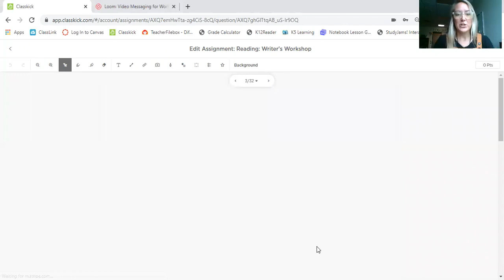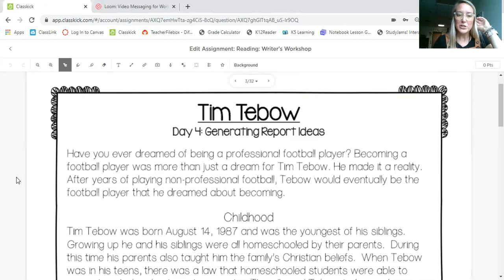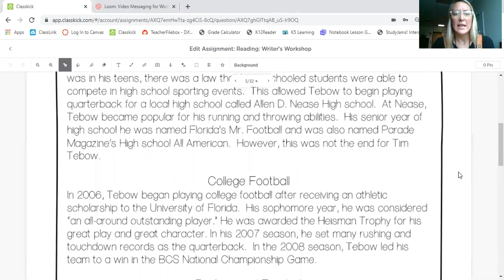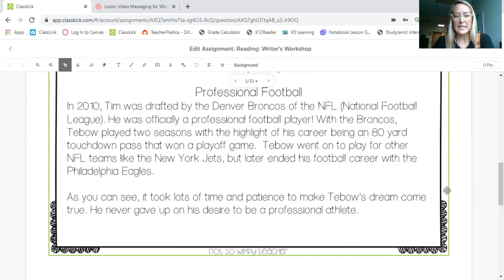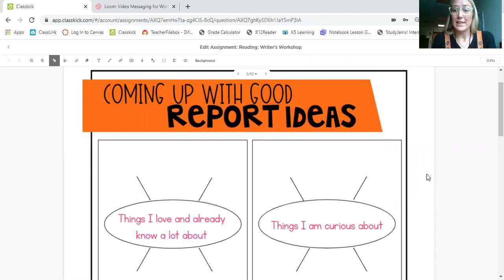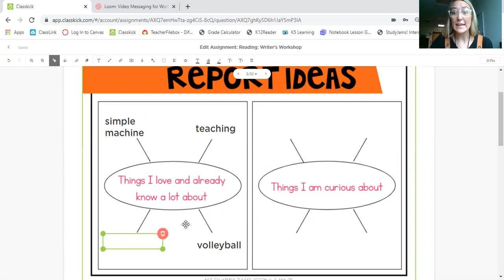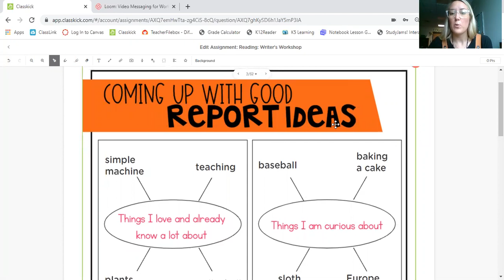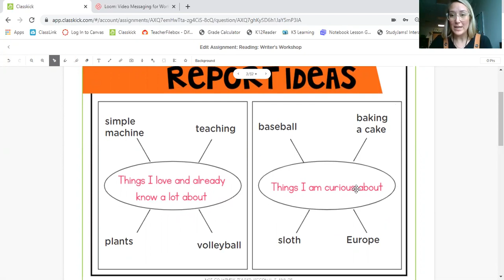Writer's Workshop: Brainstorming Ideas (lesson 4)